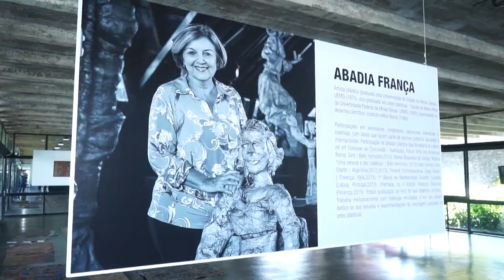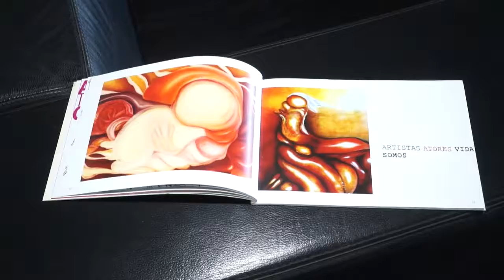Quem faz e Acontece com a Exposição de Abadia França - Paulo Navarro